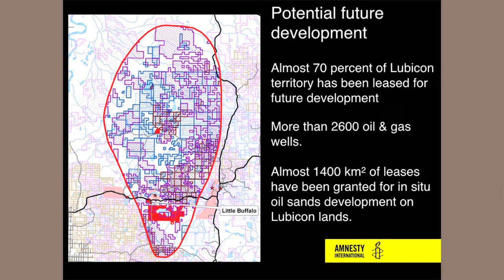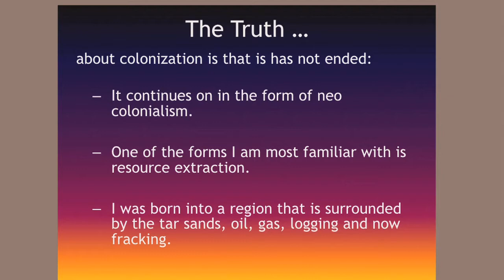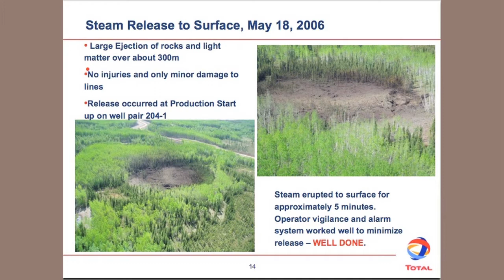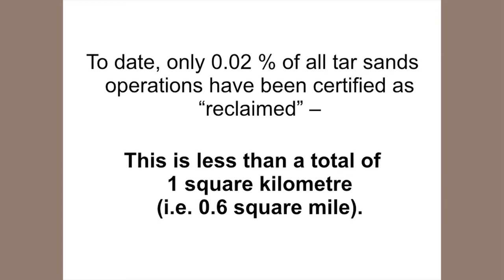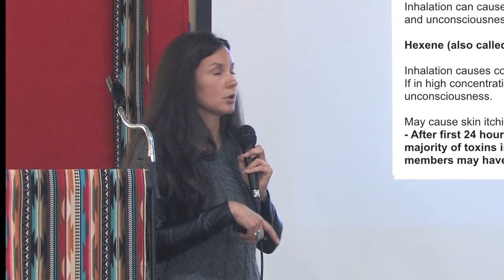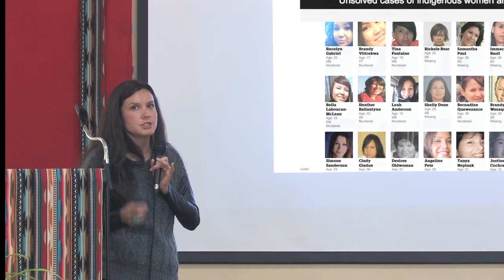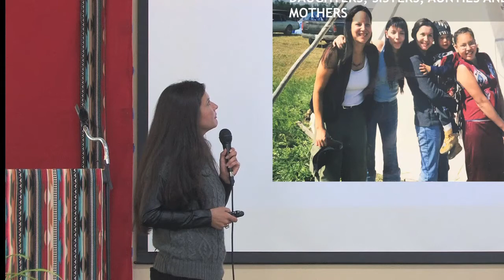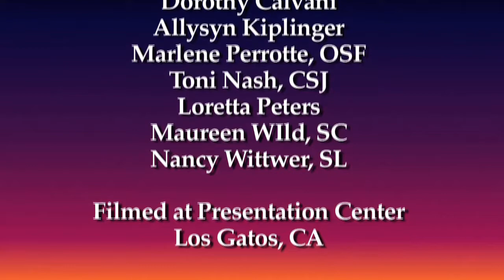Melina Laboucan-Massimo - Impact of colonization on Lubicon Cree First Nation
Melina talks about the impact of the extractive oil (tar) sands industry on her Lubicon Cree community of northwestern Alberta, and on the Indigenous communities within the Athabasca Oil (Tar) Sands of northeastern Alberta.